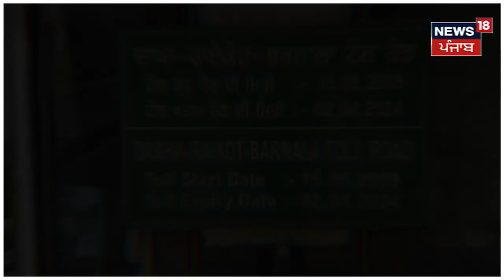Punjab ਦਾ ਸਭ ਤੋਂ ਮਹਿੰਗਾ Toll PLaza ਹੋਣ ਜਾ ਰਿਹਾ ਬੰਦ | Punjab News | News18 Punjab